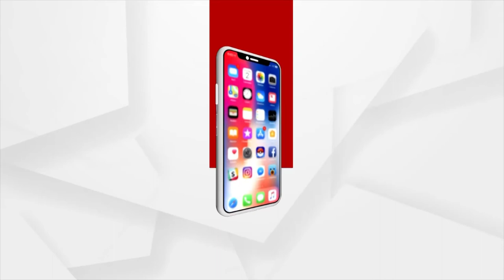ବ୍ୟକ୍ତିଗତ ଭାବେ ଅର୍ଗସର ପରିବାର ସଦସ୍ୟଙ୍କୁ ଶୁଭେଚ୍ଛା ଜଣାଇଲେ ବରିଷ୍ଠ ଆଇନଜୀବି ଜିତେନ୍ଦ୍ର ମହାପାତ୍ର...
କେବଳ ଓଡିଶା ପାଇଁ ନୁହେଁ ସାରା ଭାରତ ବର୍ଷ ପାଇଁ ଏକ ଐତିହାସିକ ଦିନ...ବ୍ୟକ୍ତିଗତ ଭାବେ ଅର୍ଗସର ପରିବାର ସଦସ୍ୟଙ୍କୁ ଶୁଭେଚ୍ଛା ଜଣାଇଲେ ବରିଷ୍ଠ ଆଇନଜୀବି ଜିତେନ୍ଦ୍ର ମହାପାତ୍ର.